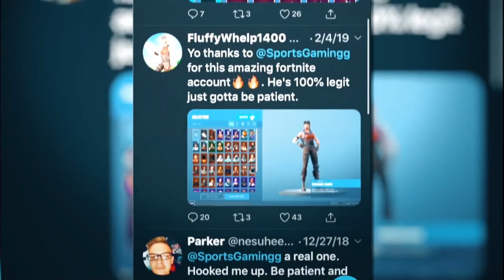Come Through 💫 | Ft. Best Nintendo Switch Settings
*BEST* Nintendo Switch Fortnite Settings For Chapter 3 ⚙️✔️ (AIMBOT & MACRO EDITS & FASTER BUILDS)

🙏 HELP ME OUT BY FOLLOWING THESE STEPS:
👍 Leave A Like On This Video
💬 Comment "NovasKILLster" On This Video To Hit Algorithm

0:00 👾 ・Twitch: sKILLsterr 📢・Use Code "sKILLster" 🤞🏽・Nova sKILLster
8:03 Thanks For Watching!

how to get 60fps on fortnite nintendo switch?
how to get 0 ping In nintendo switch fortine,
how to get lower ping fast in fortnite nintendo switch!
how to get 60fps on nintendo switch fortnite,
how to record on nintendo switch without a capture card,
best nintendo switch fortnite settings chapter 3
best nintendo switch fortnite edit settings,
best nintendo switch fortnite edits
best nintendo switch fortnite settings for editing
best nintendo switch fortnite handcam,
best nintendo switch fortnite settings handcam,
best nintendo switch fortnite player in the world,
best nintendo switch fortnite player joycons,
best nintendo switch fortnite keybinds,